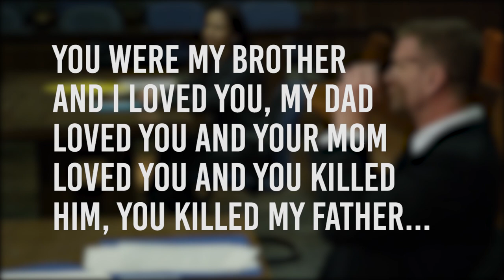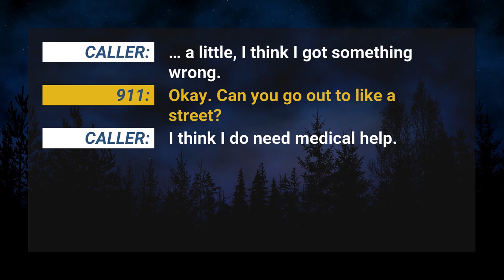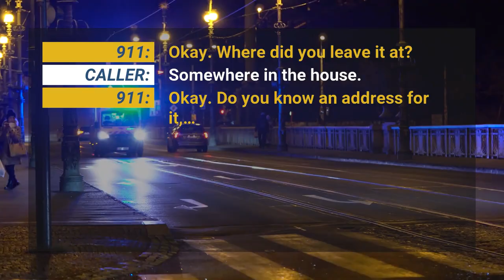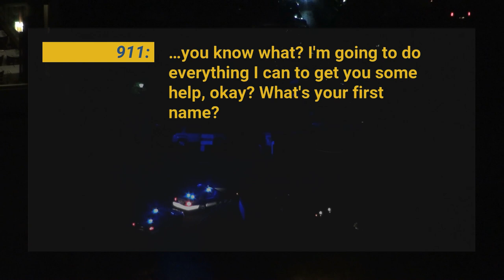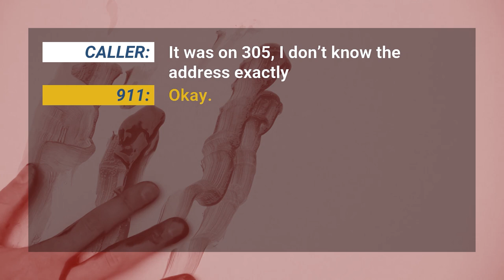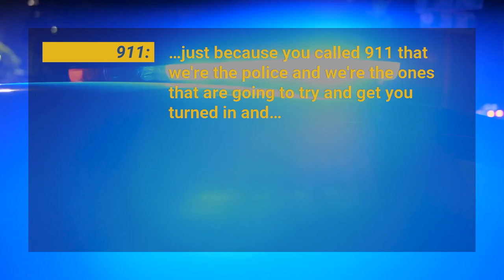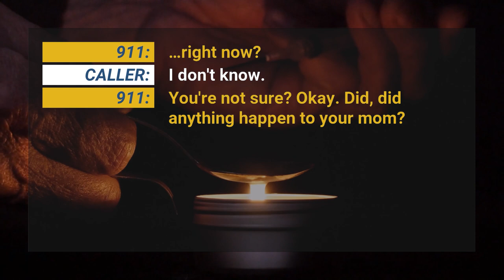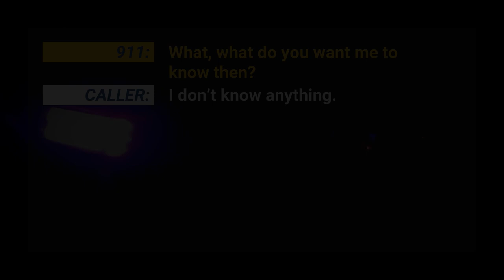Unstable man slashes both parents with Knife | Disturbing 911 Calls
True 911 Calls: one very real disturbing 911 call with included updates and backstories.

In this video we can hear one interesting story from people who called 911:

00:00 Intro

00:00 Thomas Starr stabbings

n June 2013, in Trumbull County Ohio, a man dialed 911 and spoke to a sheriff’s dispatcher, admitting that he had stabbed his mother and stepfather.